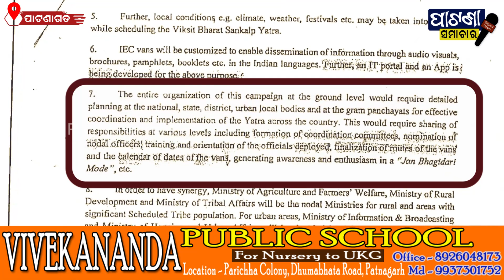ଯାହାର ଜ୍ଞାନ ନାହି ସେ କଣ ମୋ ସାଙ୍ଗରେ ଯୁକ୍ତି କରିବ - K V SING DEO